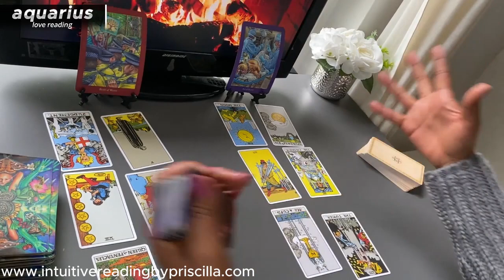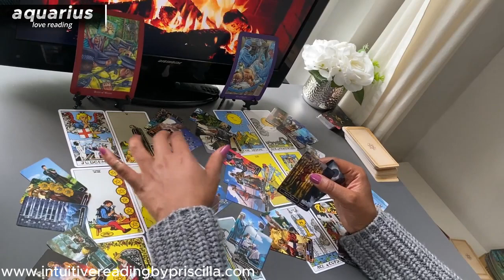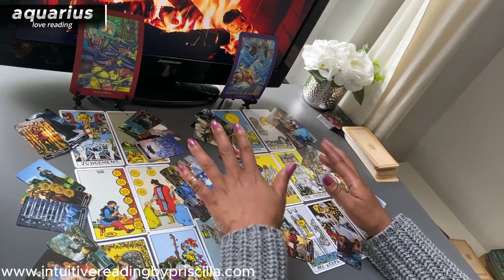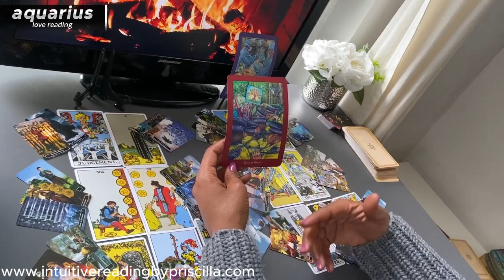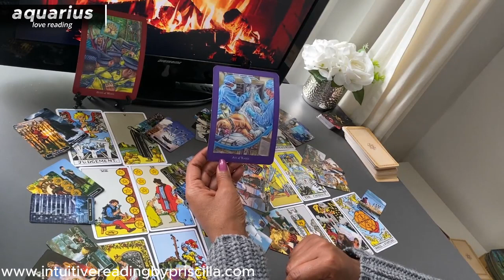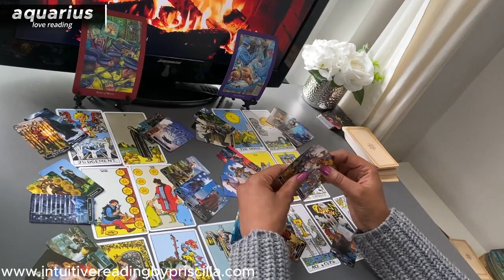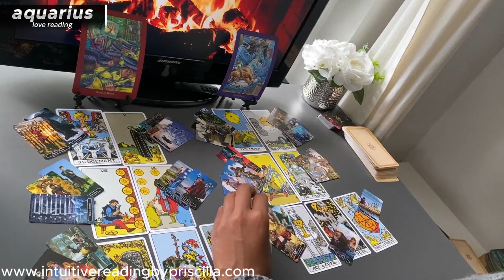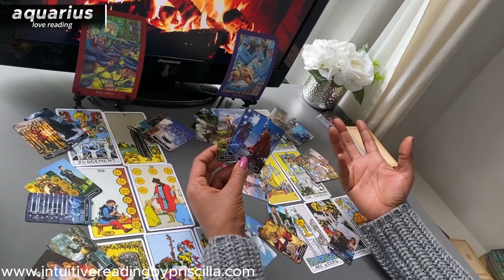AQUARIUS ❤️ Don't Miss This? YOUR Love Life Is About to Take an UNEXPECTED...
Monday Scorpio/Aquarius
Tuesday Gemini/Libra
Wednesday Pisces/Capricorn
Thursday Cancer/Virgo
Friday Sagittarius/Taurus
Saturday Leo/Aries